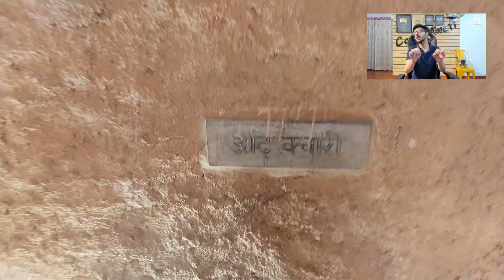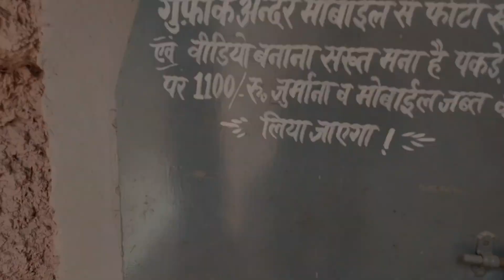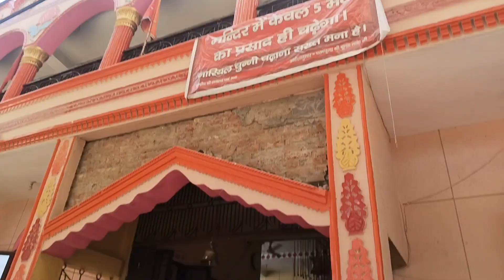gadhi harsaru mandir vlog video ll देखिए गाड़ी हरसरु का सुंदर मंदिर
gadi harsaru mandir vlog video ll  देखिए गाड़ी हरसरु का सुंदर मंदिर
Garhi harsaru mata mandirGadhi harsaru vloggarhi harsaru railway stationgarhi harsaru newsgarhi harsaru junctiongarih harsaru propertygarhi harsaru raiway station